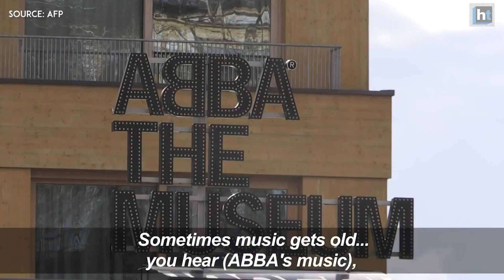ABBA is Back: Fans Excited, Are You Humming Along?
Here they go again. Mamma Mia! ABBA recently announced that they would be making new music 35 years after their last single.

Sweden's legendary disco group said that they have reunited to record two new songs sparking joy and surprise among fans.